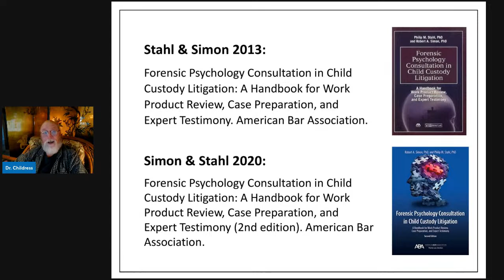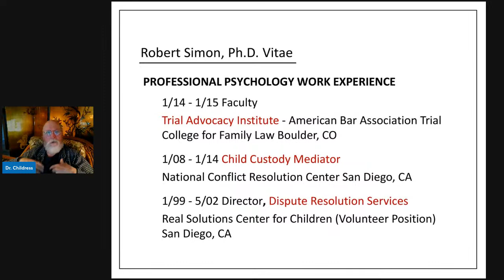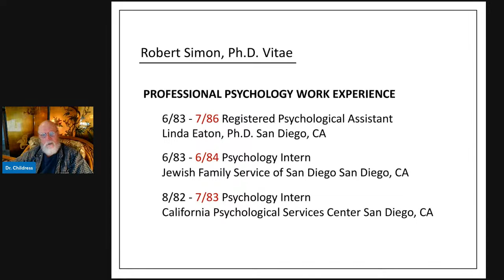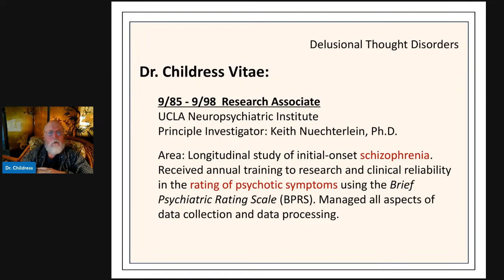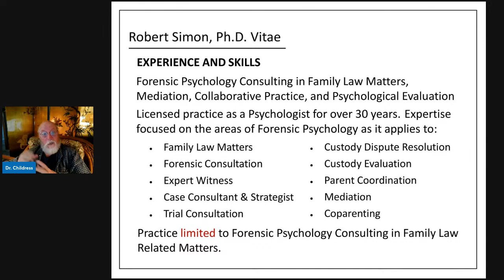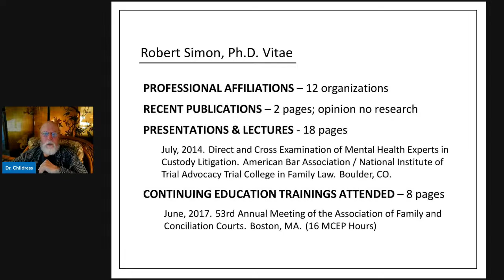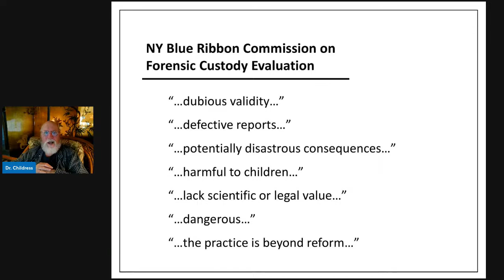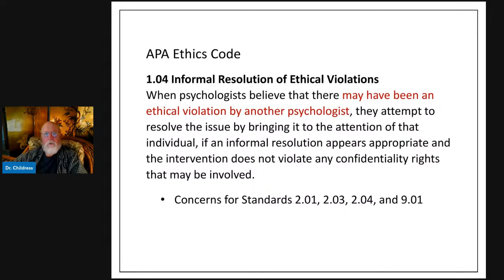Fireside Chat Vitae Series: Dr. Robert Simon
In my Vitae Series I am examining the professional vitaes of professionals in the family courts to assist parents and family law attorneys in learning to read a professional vitae and with cross-examination of mental health testimony.

This episode reviews the vitae of Robert Simon, Ph.D., a prominent forensic psychologist in the family courts.

Meet Dr. Simon